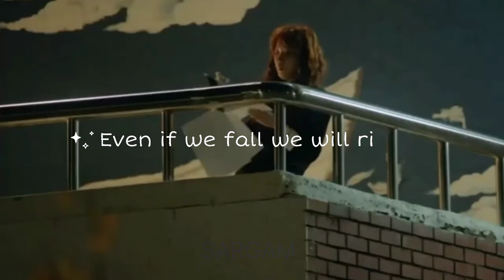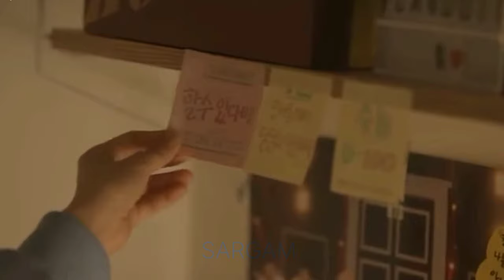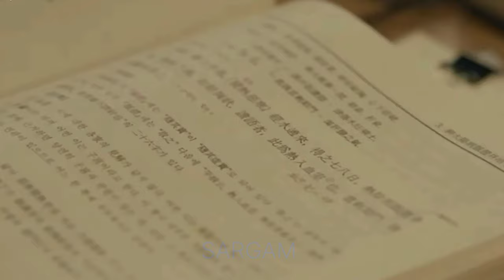⏳Kdrama powerful🔥 study motivation 📚||Rise up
kdrama name
cheese in the trap
In seoul
dr.romantic 2
A river runs through it
song name: The fatRat - rise up
exam study motivation kdrama#korean kdrama exam motivation study jee neet studymotivation india korea kdrama # USA unitedstates # Norway # Canada # Switzerland exam # fyp # school kdrama
law school kdrama
unstoppable